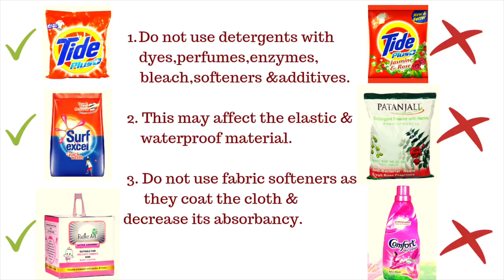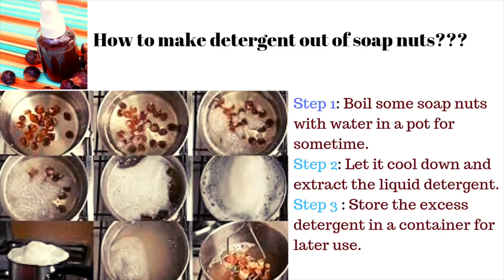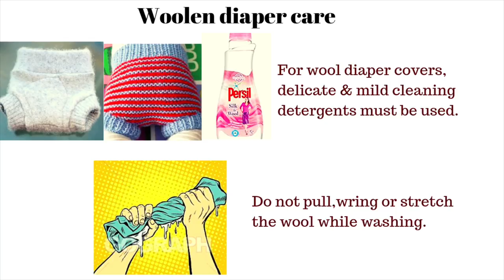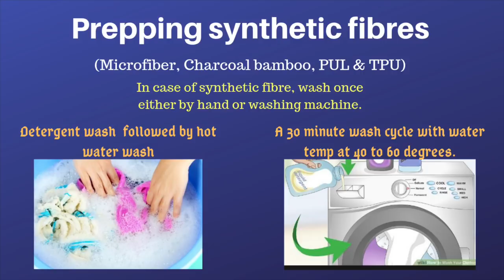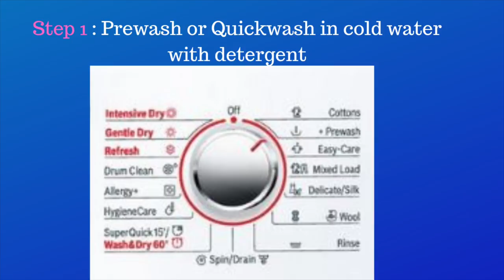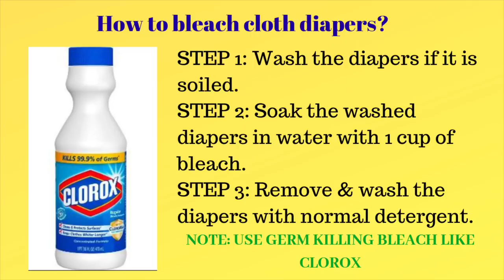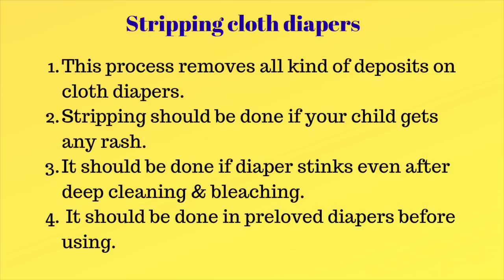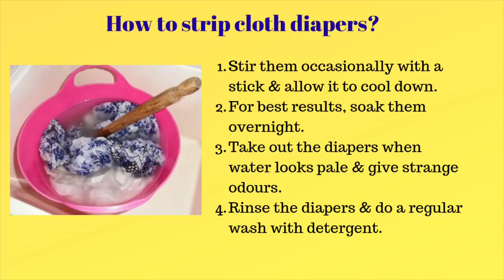How to prep,wash and maintain cloth diapers? Cloth diaper care & Maintenance